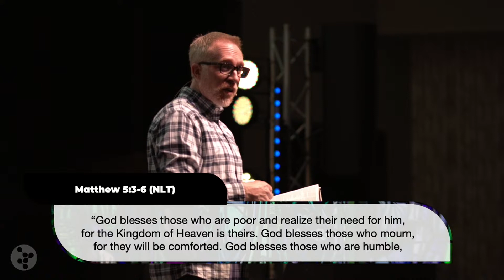Message | Happiness Comes From Unexpected Places - May 16, 2021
Hey Connection family and friends! We are so excited to connect and worship with you! Feel free to spread the word to others who need the hope found in Christ alone, and we look forward to having you with us!